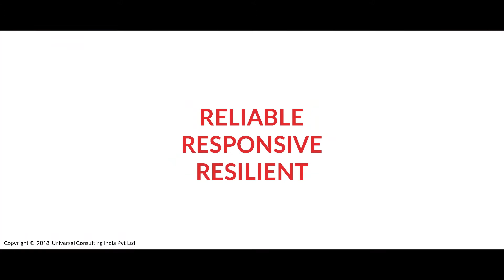Universal Consulting: Offsite Conference 2018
Universal Consulting’s Offsite Conference in March 2018 was the usual riot of energy, enthusiasm, education and excitement, set amidst the countryside of rural India.  Glimpse just a snippet of our time spent together.